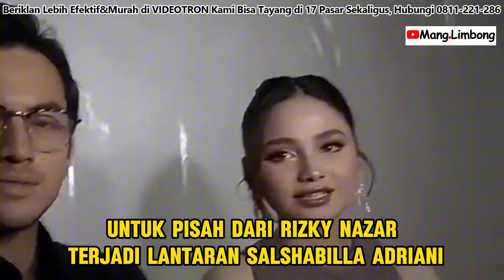Bukan Salshabilla Adriani, Rizky Nazar Diisukan Selingkuh dengan Dosma.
Dikutip Dari :

Google,Tiktok,Instragram.